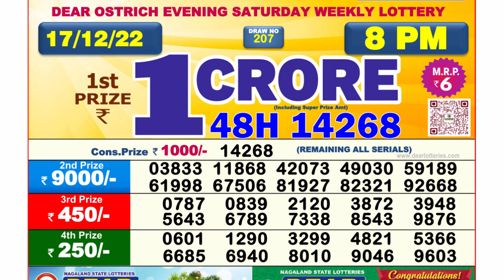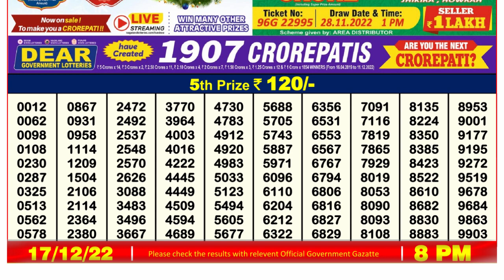🔴 Lottery Sambad Live 08:00pm 17/12/2022 Evening Nagaland State Dear Lottery Result Pdf Download